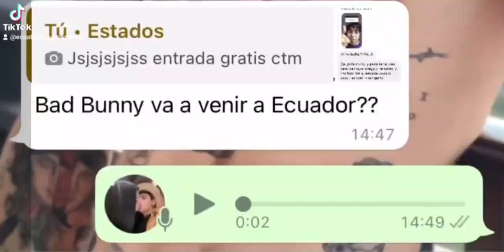SOLO A QUITO ...!!!!🤣🤣🤣🤣